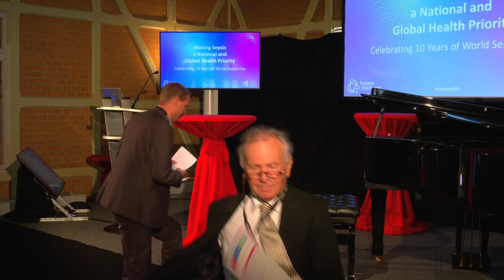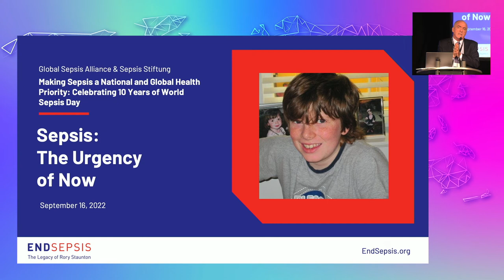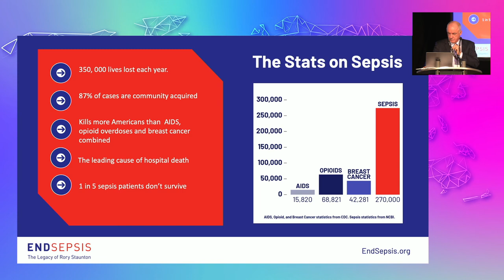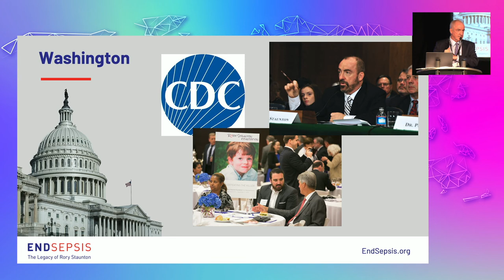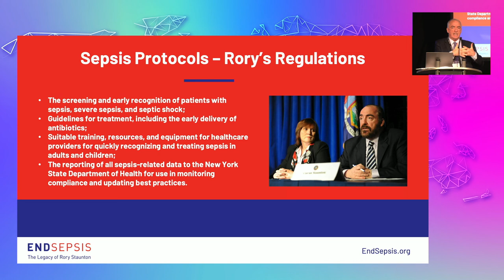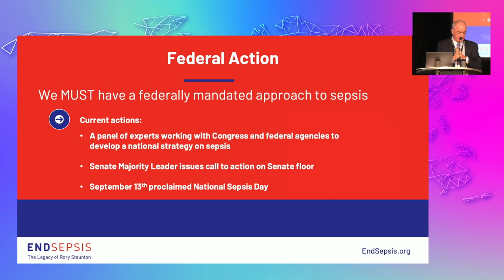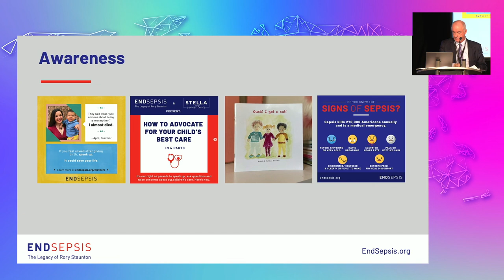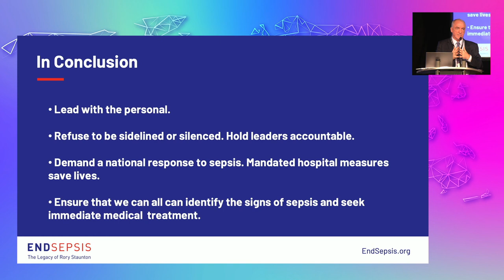Opening Session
The full opening session of 'Making Sepsis a National and Global Health Priority – Celebrating 10 Years of World Sepsis Day' on September 16, 2022. Chapter Markers:

00:00:00 Intro
00:00:10 Konrad Reinhart
00:04:12  Tex Kissoon
00:08:18 Dr. Tedros
00:11:39 Karl Lauterbach
00:16:44 Achim Steiner
00:24:16 Ruth Hecker
00:29:35 Zsuzsanna Jakab
00:41:58 Joachim Greuner
00:47:27  Dennis Kredler
00:57:39 Ciarán Staunton